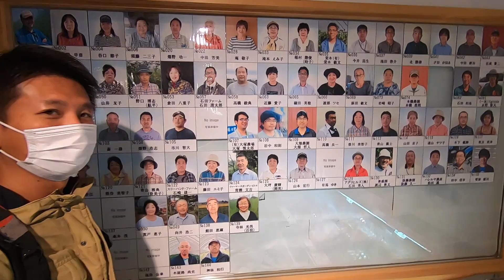【北海道女婿】實際拍攝北海道超市，你還覺得日本物價貴嗎?！北海道農產直賣所體驗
之前很多人留言想知道北海道超市的費用，這次就實際進去札幌COOP超市實際拍攝物價給各位參考。另外我還去拍了販賣當地小農的農產直賣所，最接地氣的介紹。

🙋🏻‍♀️北海道女婿 FB粉絲團